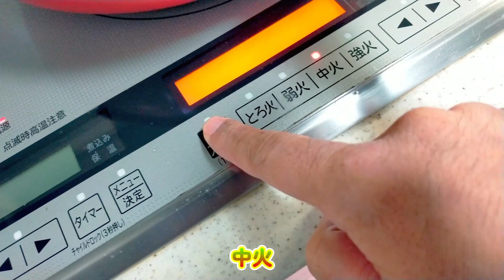【栄養満点】10分で簡単ベーコンとほうれん草のソテー！ おつまみ・お弁当のおかず・作り置き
■【簡単料理】　冷めても美味しいトマトとツナの濃厚パスタ！■

■【簡単料理】　切って焼くだけ！余ったちくわを使ってとろけるチーズちくわベーコン焼き！超簡単料理！　おつまみ！■

■台湾らーめん風サッポロ一番みそラーメンを作ったらヤバいほど旨かった！【アレンジ】■